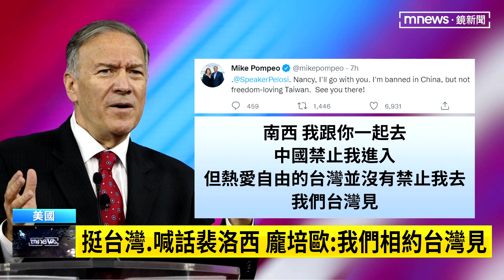挺台灣、喊話裴洛西 龐培歐：我們相約台灣見｜鏡新聞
美國眾議院議長裴洛西人還沒到台灣，就已在美中台引發喧然大波，力挺台灣的美國前國務卿龐培歐在推特表示，他願意陪裴洛西一起來台灣。